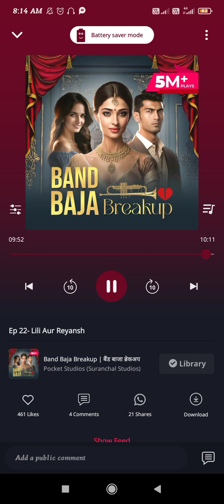Band Baja Breakup||Episode :-22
Band Baja Breakup
Ep :22